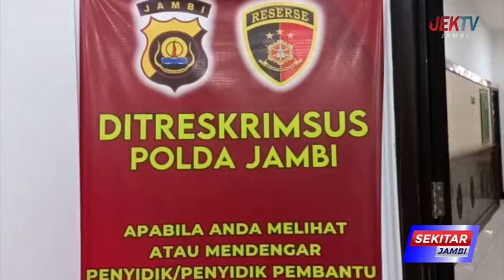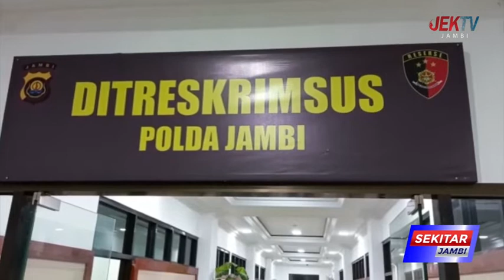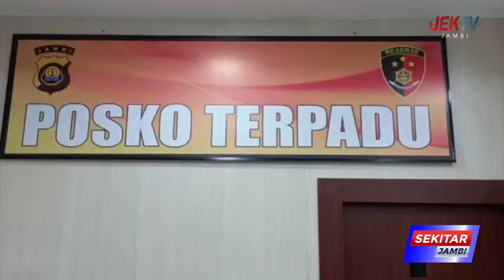POLISI TANGKAP 2 PELAKU ILEGAL DRILLING DI SUNGAI NAPAL